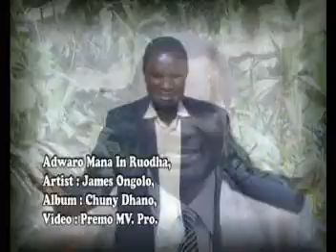ADWARO MANA IN RUODHA - JAMES ONGOLO